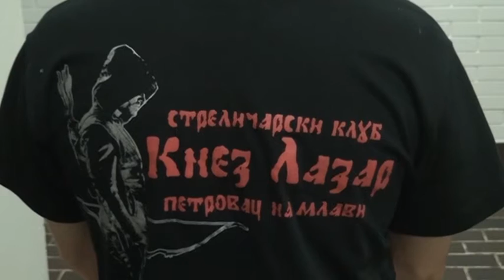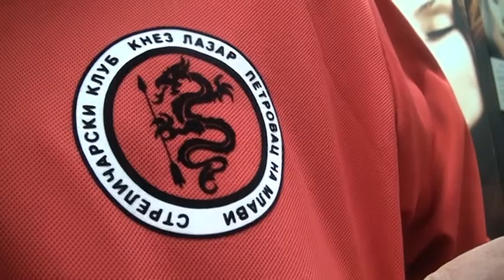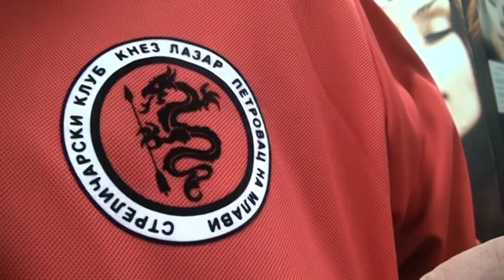Strelicarski klub Knez Lazar Petrovac na Mlavi oktobar 2015.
TV Mlava na treningu Strelicarskog  kluba Knez Lazar
iz Petrovca na Mlavi